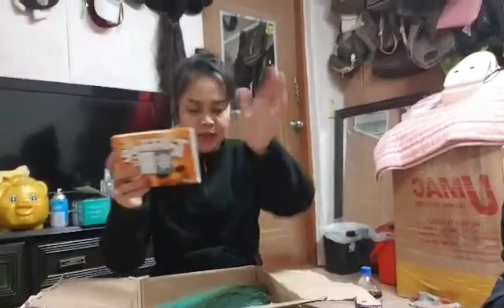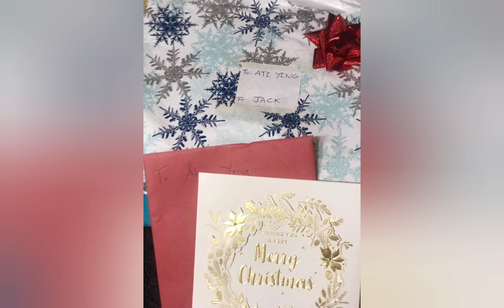REGALO PADALA SA KOREA TANGGAP NA NILA ATE SABAY UNBOXING ( MAY HUGOT PA!!)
AYAN FINALLY DUMATING NA DIN SA WAKAS ANG AKING PADALA KAY ATE NA MUNTING REGALO PAKOREA..AT SALAMAT DIN SA IYONG PADALA DITO SAMIN NA PACKAGE NA NATNGGAP NA RIN NAMIN. ABANGAN NALANG ANG SUNOD NA VLOG..SALAMAT SA MGA TAONG PATULOY NA SUMUSUPORTA SA KAING CHANNEL.NAWAY NAGKAROON KAYO NG MASAYA AT KOMPLETO ANG PAMILYA NUNG PASKO AT BAGONG TAON NAWAY MATAPOS NA RIN ANG PROBLEMA NA KINAKAHARAP NATING LAHAT,GODBLESS PO.